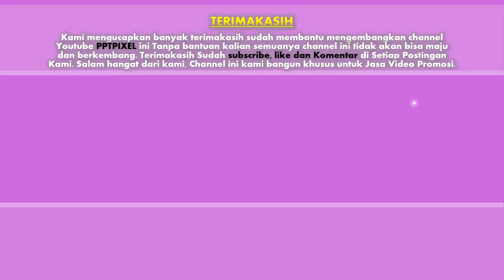Jasa Video Promosi Produk, Company Profile di Tebet Barat, Tebet Timur, Kebon Baru, Jakarta